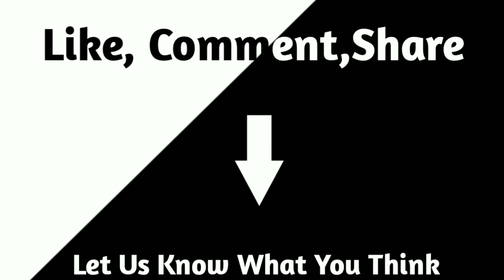SPIDER MAN : ACROSS THE SPIDER VERSE Official Trailer | 2022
Watch the official trailer for Spider-Man: Into the Spider-Verse 2, an animation movie starring Shameik Moore and Hailee Steinfeld. In theaters October 7, 2022.

Miles Morales returns for the next chapter of the Oscar®-winning Spider-Verse sag an epic adventure that will transport Brooklyn's full-time, friendly neighborhood Spider-Man across the Multiverse to join forces with Gwen Stacy and a new team of Spider-People to face off with a villain more powerful than anything they have ever encountered.

Official new movie trailer for Spider Man Across The Spider Verse Part 1

Plot : Spider-Man: Across The Spider-Verse (Part One) is an upcoming American computer-animated superhero film featuring the Marvel Comics character Miles Morales / Spider-Man, produced by Columbia Pictures and Sony Pictures Animation in association with Marvel, and distributed by Sony Pictures Releasing.